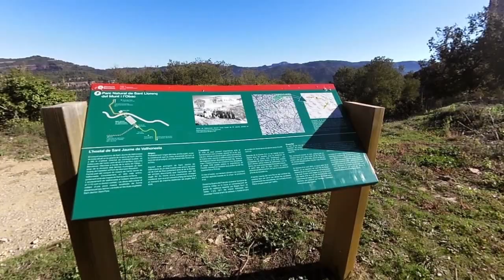La Barata Pont de Vilomara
UNIO EXCURSIONISTA DE MATADEPERA
Tram del Camí Ral de Barcelona a Manresa
 Data: Diumenge, 15 de novembre